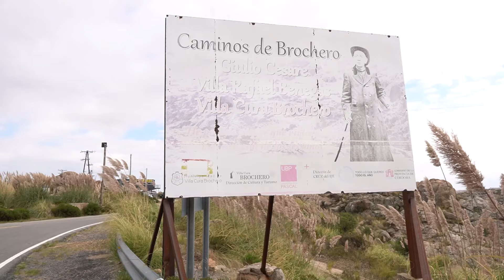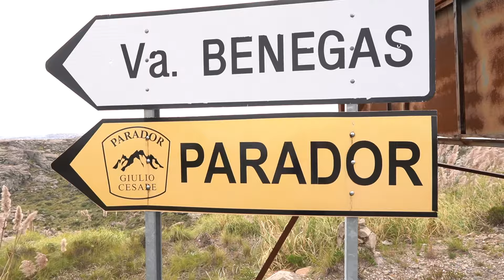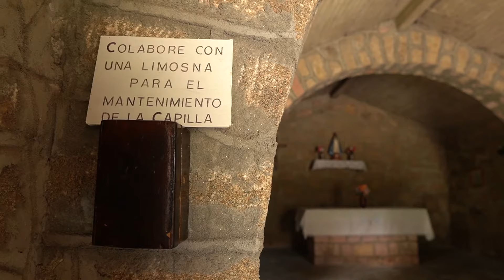Viejo Camino de las AltasCumbres con nuestro perro| VILLA BENEGAS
Las sierras cordobesas guardan innumerables tesoros, mientas mas nos adentramos a ella, mas nos sorprendemos de los oasis que podemos encontrar-¿Te animas a descubrirlos conmigo y con mi perro OZZY?🙋‍♀️🐕
En este video conoceremos el Viejo camino a las Altas cumbres cordobesas, una tierra de artesanos, que esconde un pueblo aldea de montaña llamado Villa Benegas🏞️🌄.
⛰️🏔️Este camino silencioso y sinuozo esconde bellezas naturales, paisajes de aldeas serranas,cascadas y vertientes que se desprenden de las rocas formando hoyas  de agua cristalinas, los pueblos de las laderas del camino refugian mucha historia y cultura que se han perpetuado en el tiempo y sigue viva en los pueblos que están a la ladera del trayecto.